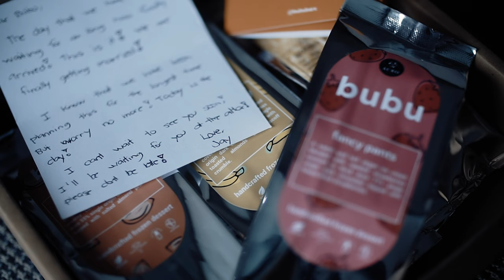Finally | Jay and Say | SDE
Jay and Say Same-day edit
Manila, Philippines

Video: My Revery
Photo: Ice Box Imaging
Coordination: Events Management Services by Anna Sotto
Couture: Joseph Bawar
Caterer: Juan Carlo
Florist:1558
Stage(3D tunnel entrance/red carpet): Jebie Reyes Talents
Ceiling(treatment/Flower Wall): Glamourjaz Events and Events Stylist
Sounds/Lights/LCD/Screen: In-house Palazzo Verde and Aljoemix
Band: Gary Silang Musical
Photobooth: Palazzo
Bridal Car: Palazzo
Lechon: Drel’s
Mobile Bar: Shot’s Mobile Bar
Grazing Table: RP Hermonos Bakery
Host: Alex Calleja
Preps: Hilton
Ceremony and Reception: Palazzo Verde